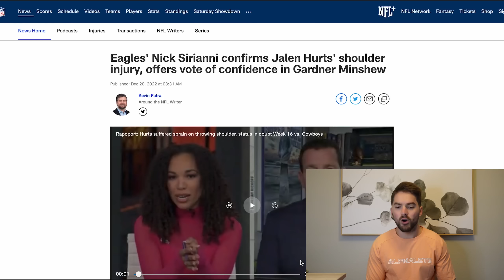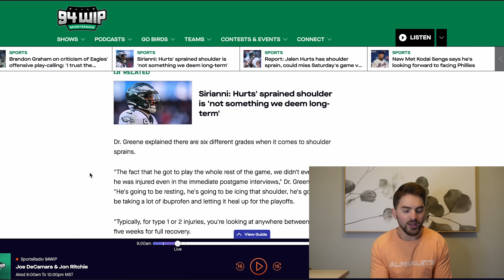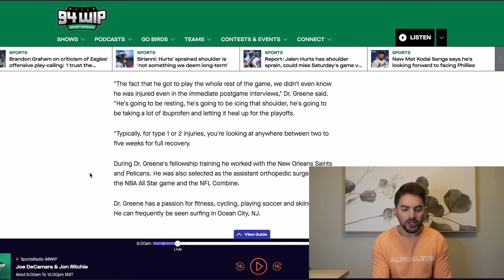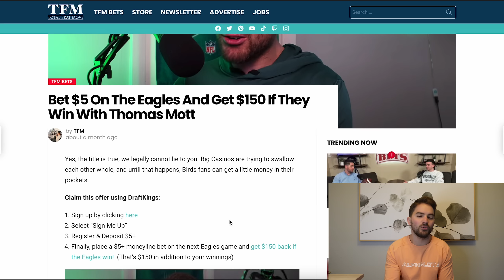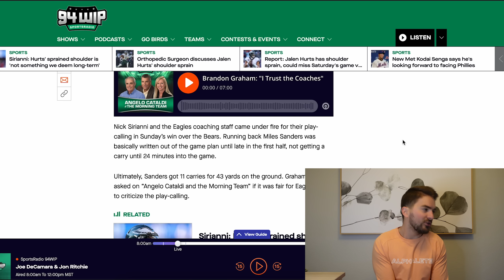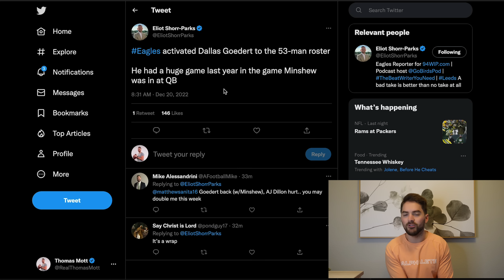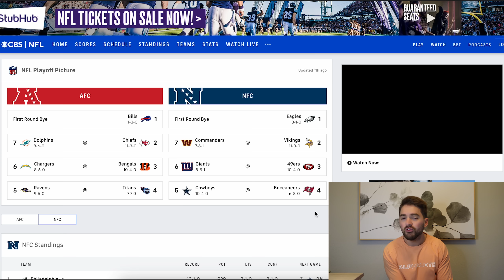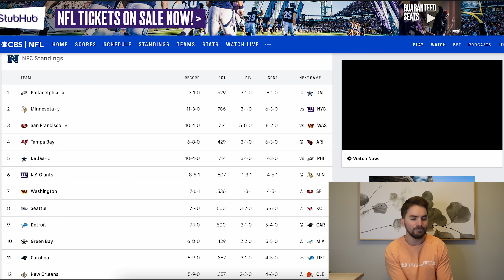Nick Sirianni Gives NEW Update On Jalen Hurts - Blame Shane Steichen? : Thomas Mott Show 87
Jalen Hurts injury news has a new update from Eagles’ Head Coach Nick Sirianni this morning. Sirianni spoke on 94.1 WIP and said that they do not believe that Hurts’ injury will be a long-term thing. Hurts has a sprain on his right throwing shoulder which doctors predict could keep him out the next two games. Gardner Minshew is the Eagles’ backup quarterback and is being prepared to start on Saturday afternoon against the Dallas Cowboys. Some Eagle fans are wondering if Offensive Coordinator Shane Steichen is to blame. Also, Eagles TE Dallas Goedert was officially activated to the active roster this morning. He should play on Saturday. Finally, I looked at the entire NFC Playoff picture and explain why the Packers could back their way into the Playoffs.